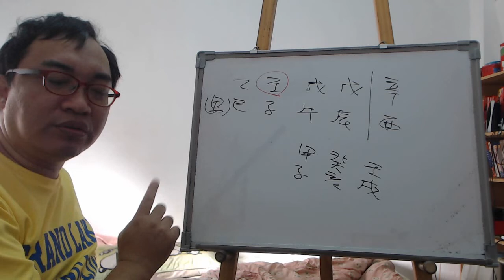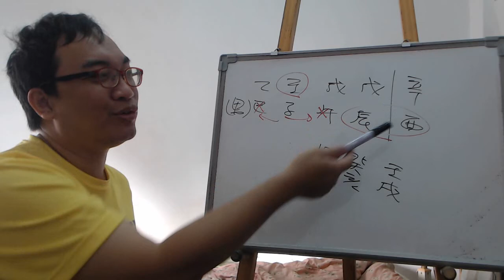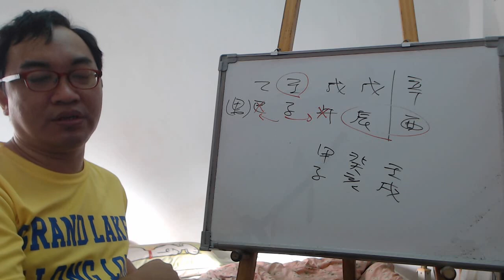八字案例─身弱喜用為何？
身弱能用食傷制殺嗎？

這人會這樣問，其實就是因為他八字身弱，理應走印運要好，但事實卻是根本沒有這一回事，那這到底怎回事呢？

其實還是回歸到八自從五行流通去看，我們看他的天干，可以知道戊土客壬水日主，所以這是標準的日主受剋的情況，那要如何去把官殺降低，那就是問題所在了。

那當然進入辛酉運，天干的部分只能說有心無力，只會更慘不會更好。但地支卻出現了生機，因為辰酉一合，所以基本上還可以撐過。不過下一個運我們可以知道，天干日主壬水是有救了，但基本上地支又出現問題了，所以這一個運勢撐得住，下一個運就會又覺得很苦運。

那我們就能知道，為什麼在去年戊戌年，他會特別的苦悶，因為天干戊土或許會有時會消失，但地支的子水可是又會被戌土所剋的。所以這八字卻年可以說很低潮。那接下來，基本上就好很多，下一個大運壬戌則跟這大運相反，天干降低壓力，地支日主壓力增加，不過會比現在要好。真正的走運就是在癸亥、甲子大運。
服務項目(事先預約)
4.八字批命(流年)3600、取名3600、勘宅12000、姓名鑒定500
5.Line：s12860990 微信：s12860990
8.服務地點：高雄市大社區萬金路82-7號(楠梓火車站前的旗楠路一路直走便可看見萬金路)